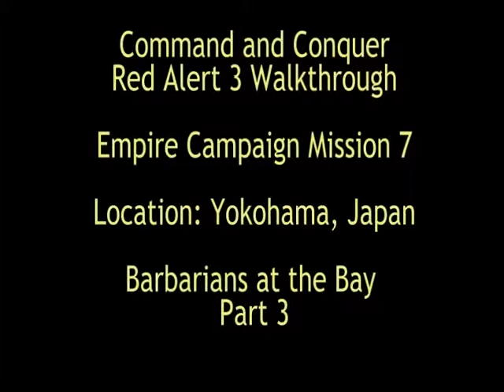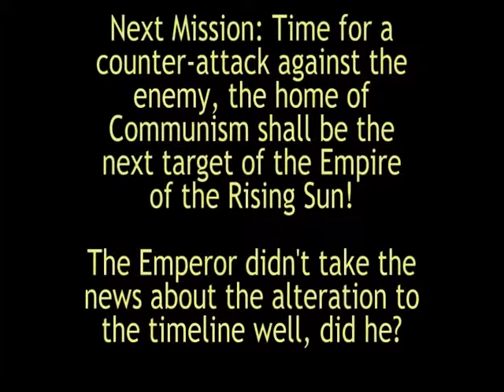Red Alert 3 Walkthrough - Empire Mission 7 - Barbarians at the Bay Part 3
For once, they don't need to be wiped out for victory to be achieved...